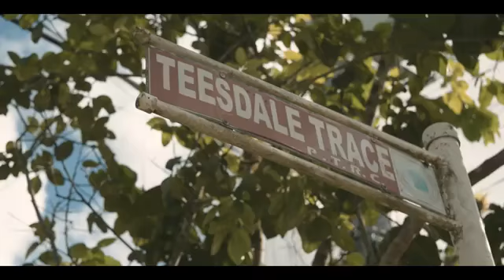Reptyle - one bread (official video)